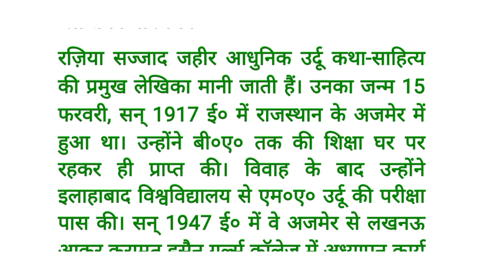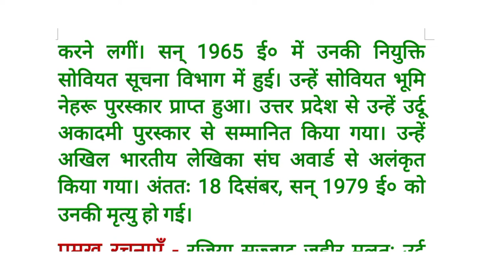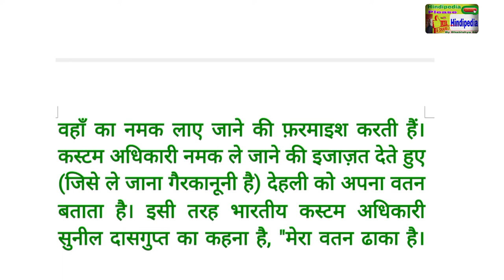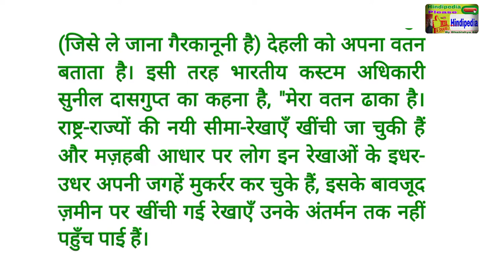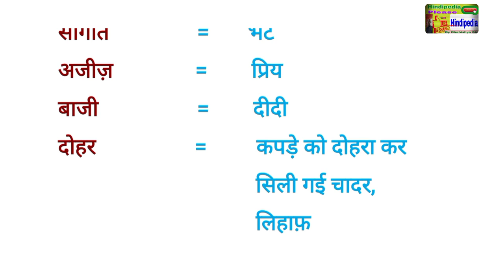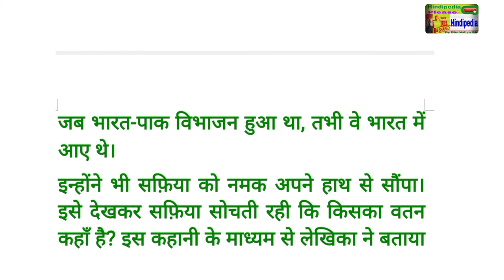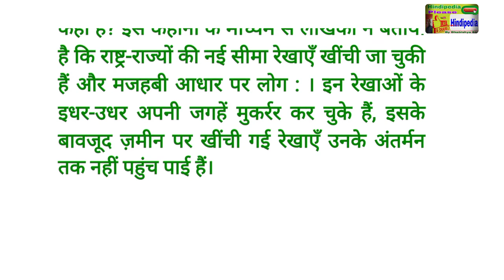Class 12 Hindi Aroh Chapter 16 | Namak Question Answers || नमक class 12 | study91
Class 12 Hindi Aroh Chapter 16 | Namak Question Answers || नमक class 12 || Namak class 12@Hindipedia

Hilites:
@ Class : 12
@ Subject : Hindi
@ Chapter :  Namak
@ Topic Name: class 12 hindi chapter 16 summary
@ Namak class 12th summary
@ class 12th Hindi chapter 16 question answer
@ Aroh chapter 16 summary

About this video:
नमस्कार Hindipedia Channel में एक बार फिर से आप सभी का अभिनंदन मैंने इस वीडियो में पाठ 16 नमक कक्षा 12वीं की पुस्तक आरोह के पाठ भावार्थ एवं सारांश को कराया है जो परीक्षा के लिए बहुत ही महत्वपूर्ण है अतः इस वीडियो को अंत तक देखिएगा मेरे चैनल के प्लेलिस्ट को भी देखना मत भूलिएगा । धन्यवाद !

Hindipedia is an online education platform that helps gives you NCERT/CBSE curriculum based free full courses from kindergarten to class 12th so that you can platform well in any and all exams you give in your academic career.

study91